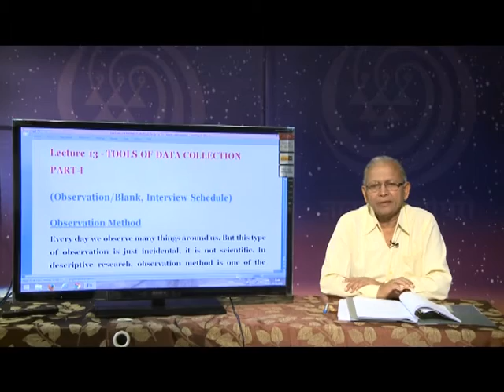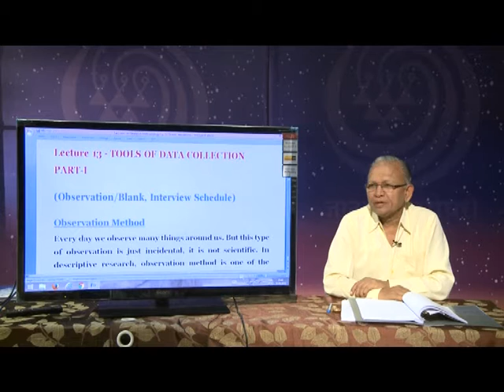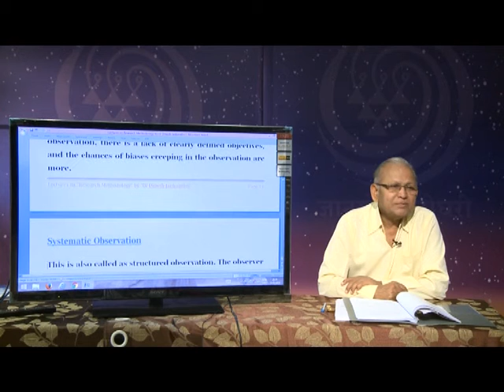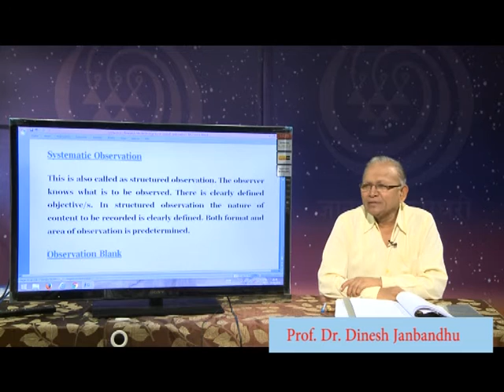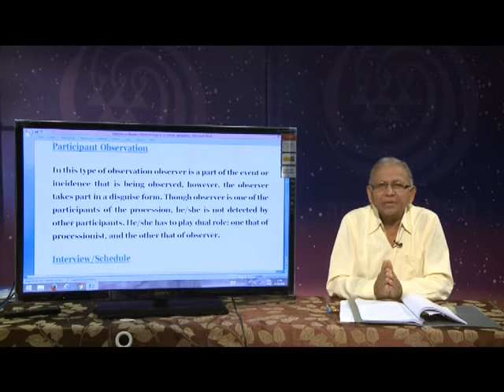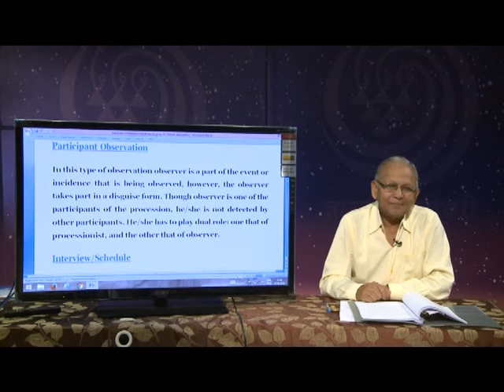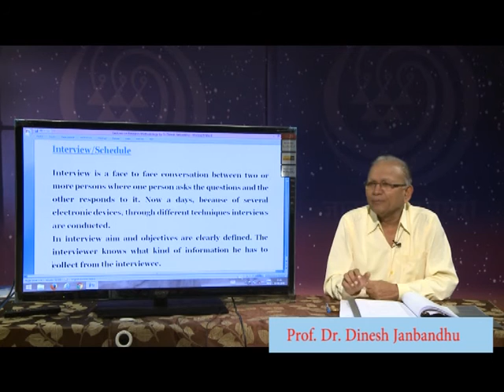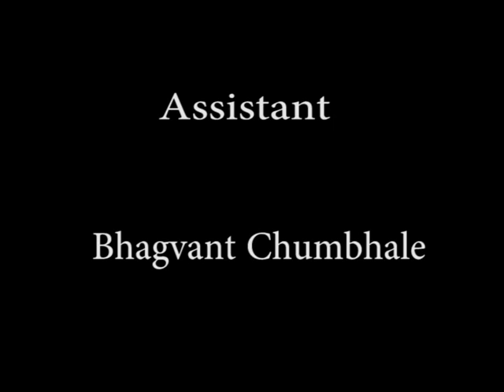Research Methodology Lecture 13 - Tools of Data Collection Part I - Dr D S Janbandhu